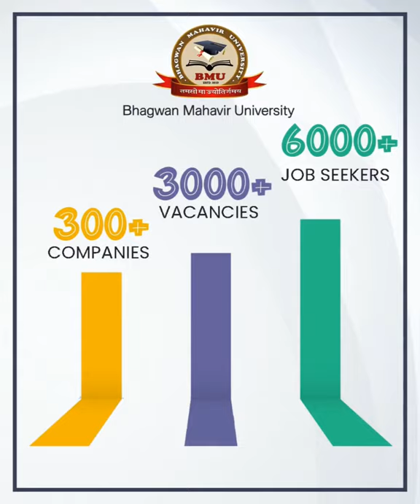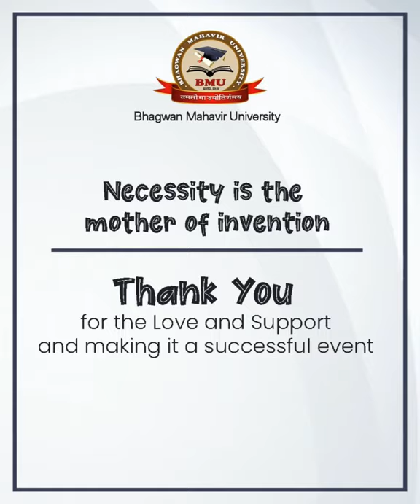Gujarat's First Online Mega Job Fair jointly organized by Bhagwan Mahavir University, Surat